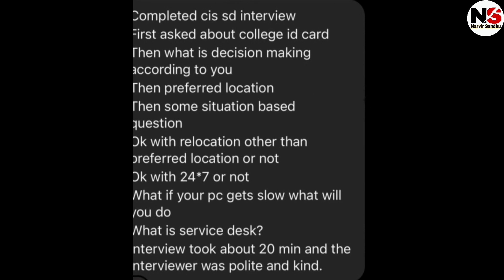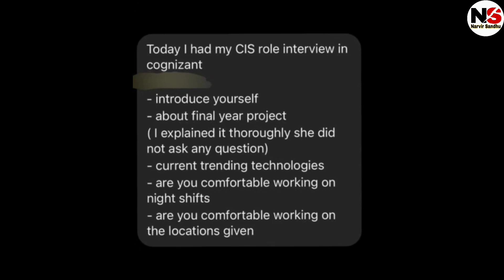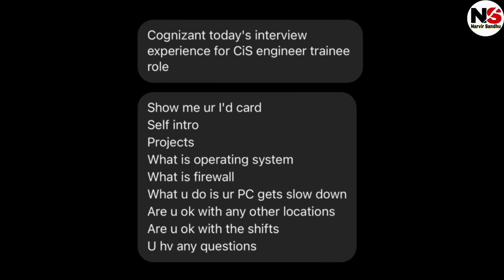Cognizant latest Interview Experience for CIS Role